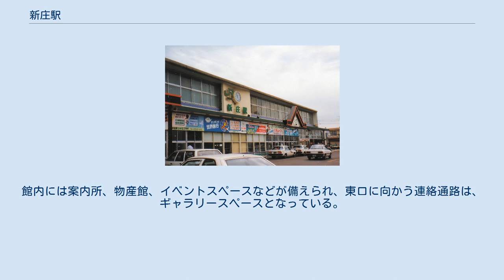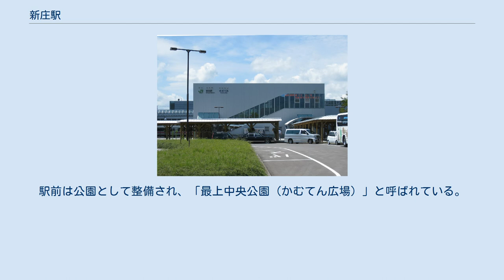新庄駅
東口駅舎 新庄駅（しんじょうえき）は、山形県新庄市多門町（たもんまち）にある、東日本旅客鉄道（JR東日本）の駅である。
 乗り入れている路線は、線路名称上は、当駅の所属線である奥羽本線に、当駅を起点とする陸羽西線、当駅を終点とする陸羽東線を加えた3路線である。
 当駅は奥羽本線上を走るミニ新幹線である山形新幹線の終着駅となっている。
新幹線車両が走行できるようにするため、奥羽本線の福島駅 - 当駅間は新幹線と同じ軌間1,435 mmの標準軌に改軌されている。
このため、1,067 mmの狭軌のままとなっている奥羽本線秋田駅方面、および他路線との直通運転は不可能となっている。
標準軌化された奥羽本線山形駅方面には、在来線としての愛称として「山形線」が設定されている。
 旧駅舎 山形方面と秋田方面は軌間が異なるため、同一車両での直通はできない（奥羽本線秋田方面・陸羽西線と陸羽東線は5番線を介して狭軌レールがつながっているため直通可）。
そのため当駅の構造は、1・2番線（山形方面）と3・4番線（秋田、酒田方面）が頭端式ホームで向き合う変則的なものになっている。
5番線は2・4番線の東側にある。
またこの構造に由来して、階段を使わずに各乗り場間の往来が可能であり、バリアフリーとなっている。
なお秋田駅や山形駅のような新幹線乗換改札口はない（このため、モバイルSuicaで当駅改札を入場した乗客以外は新幹線乗車後に検札がある）。
2008年3月、有人改札口と在来線ホームとの境目にモバイルSuica専用の自動改札機が設置された（新幹線eチケットサービスを利用する場合を除き、通常のSuicaには対応していない。）。
 レンガ造りの車庫 駅東口駅前広場を除く構内東側の一帯は新庄運転区である。
新庄運転区には蒸気機関車の転車台が使用可能な状態で残されており、陸羽東線にてSLの臨時運行が行われる年もある。
また駅構内の南側が山形線、北側が奥羽本線、陸羽東線、陸羽西線車両の車庫になっており、そのうち北側にはレンガ造りの車庫がある。
 かつては貨物も取り扱っており、駅西口北側に1面2線の貨物ホームや貨車仕分け線が広がっていた。
そこでは有蓋車など奥羽本線を行き来する貨物列車が停車する風景がよく見られた。
後述する「ゆめりあ」の一部やその後背地に広がる駐車場、鉄道弘済会の施設、広大な空き地などが貨物施設の遺構である。
運賃表は現駅舎開業以降は独自のデザインであったが、2014年の消費増税時にJR東日本標準のデザインに変更された。
 直営駅。
みどりの窓口、指定席券売機がある。
駅レンタカー設置。
管理駅として、奥羽本線の大石田駅 - 及位駅間、陸羽東線の堺田駅 - 南新庄駅間、陸羽西線の升形駅 - 南野駅間の各駅を管理している。
 当駅は最上地方各市町村の共同出資の交流拠点ともなっており、「ゆめりあ」という愛称がある。
"夢"と"エリア"を組み合わせた造語である。
館内には案内所、物産館、イベントスペースなどが備えられ、東口に向かう連絡通路は、ギャラリースペースとなっている。
 （出典：JR東日本:駅構内図） 主な駅弁は下記の通り。
 駅前の様子（西口） 東口ロータリー カラクリ時計 西口が中心部に出る玄関口である。
西口には山交バスののりばがある。
ロータリーにはカラクリ時計が設置されている。
 一方東口は国道13号に面している。
東口にはパークアンドライドを図り1,000台の無料駐車場が用意されている。
観光バスののりばがある。
駅前は公園として整備され、「最上中央公園（かむてん広場）」と呼ばれている。